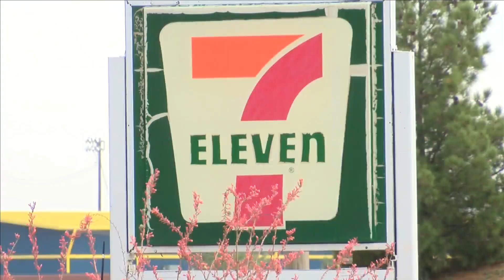7-Eleven Robbery Early Saturday Morning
The incident was reported around 12:40 a.m. at the 7-Eleven located on the corner of 34th Street and Frankford Avenue.